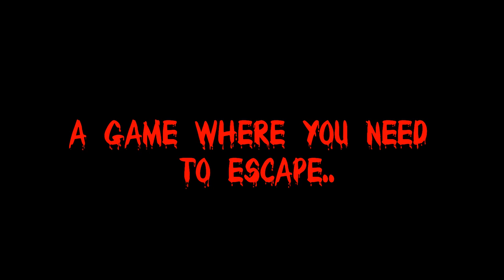Saiko No Sutoka Steam Launch Trailer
we just launched it on steam!!!

we will continue to work on the game and provide you even more things to do and more function for saiko as well.

You can get this game here;